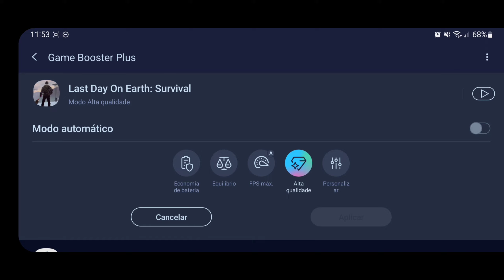LAST DAY ON EARTH: SURVIVAL - Samsung Galaxy S20 FE (Snapdragon 865) - Gaming Test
Teste do Last Day on Earth: Survival para testar se o Samsung Galaxy S20 FE iria rodar bem o game.
(Gravado com o Game Launcher da Samsung)
lembrando que ainda é preciso considerar uma perca mínima da gravação.

0:00 Configs Game Booster Plus
0:11 Intro
0:53 Configs
1:13 Gameplay

SAMSUNG GALAXY S20 FE:
CPU: SNAPDRAGON 865;
GPU: ADRENO 650;
OS: ANDROID 12.0 - One UI 4.0;
DISPLAY: SUPER AMOLED 1080 x 2400 PIXELS 120Hz HDR+;
MEMORY: 8GB RAM LPDDR5 / 256GB INTERNAL;
BATTERY: LIPO 4500 mAh.